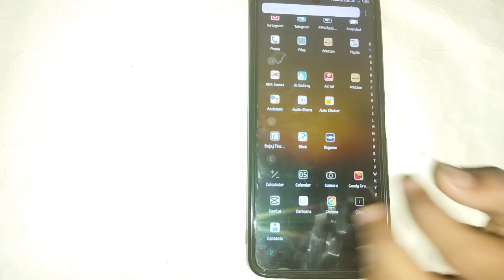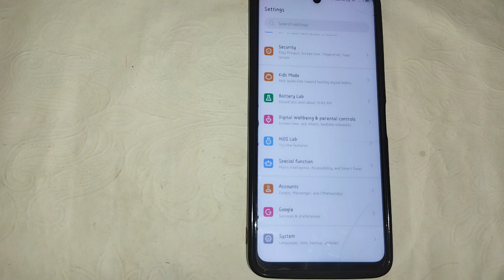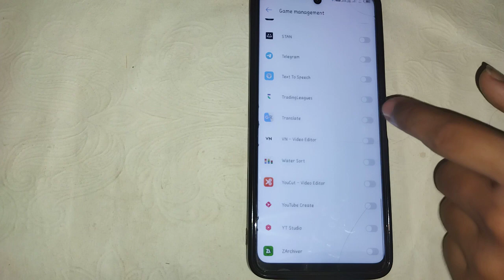tecno pova 5 mein game Mode Kaise on Kare , how to use game mode